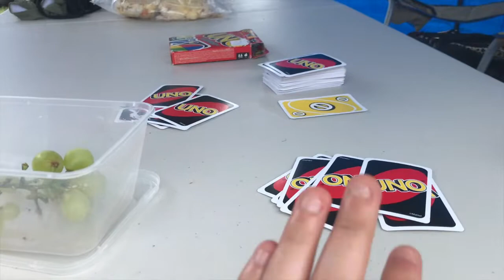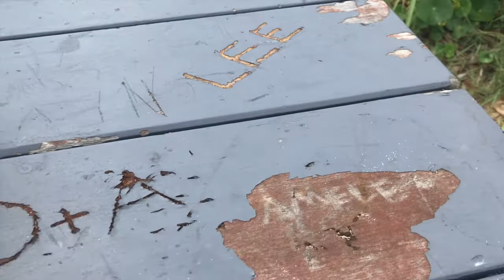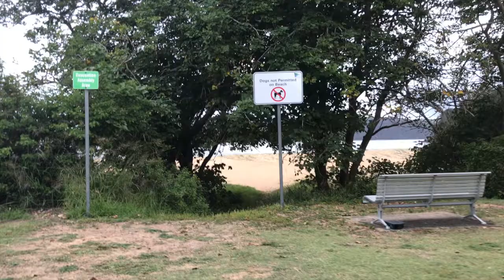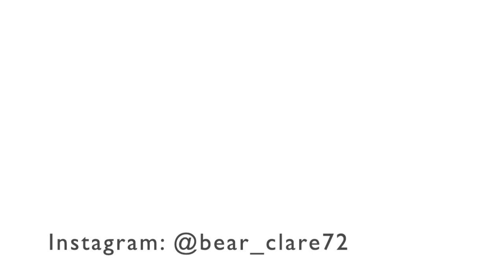CAMPING TRIP 2022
Hey guys, welcome back long time no see. i went away on this camping trip about a month ago with family friends, and it was honestly the best 4 days ever!! i hope you enjoy also check out my socials!! were also almost to 100 subscribers so please subscribe if your not!!

love you, clare